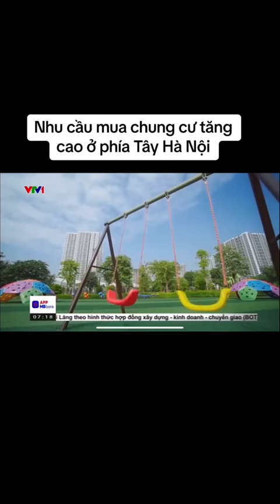Nhu cầu mua chung cư để đầu tư, cho thuê tăng cao.vì tính an toàn và tăng giá trị. Phía Hà Nội.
Đạo chủ căn Tokin 2 tầng 5 mã 2 TK20502
kính mời quý cư dân toà TK2 join groups:

Tư vấn zalo/dt: 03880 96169